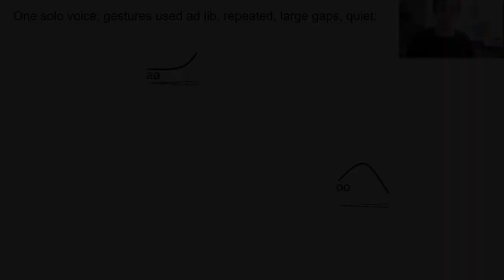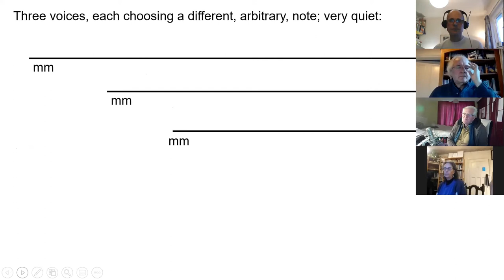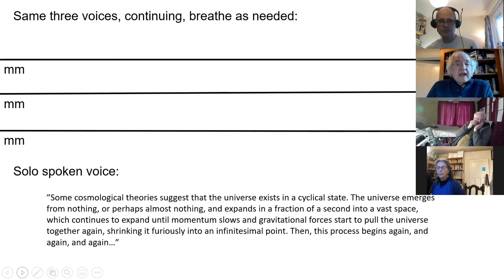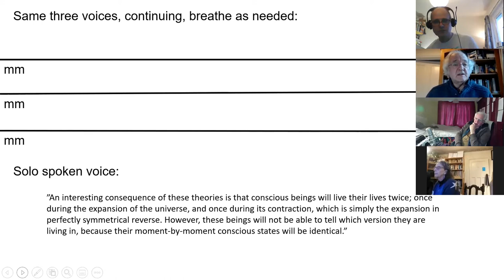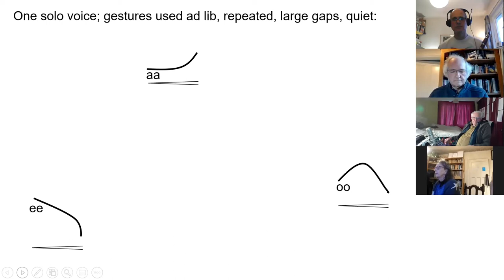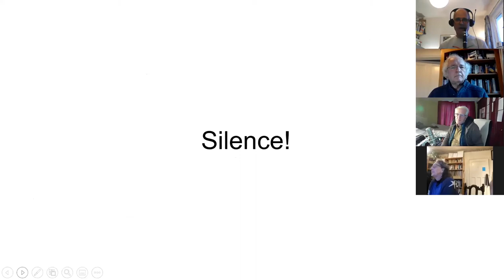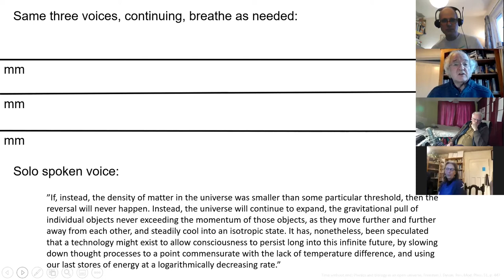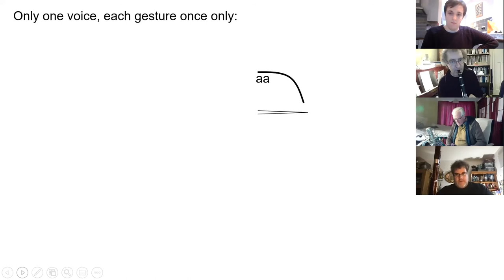What Zoom Can Do: Episode 1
Our first in a series of videos exploring 'What Zoom Can Do'. For the past nine months, CoMA East Midlands (based in Nottingham) have been exploring the benefits of making music over Zoom. Here, we perform two pieces specially written for online performance: Colin Johnson's 'Variations on a Cosmological Theory' and Antony Clare's 'Winter is Coming'.

CoMA East Midlands are a contemporary music group based in Nottingham, part of the global group 'Contemporary Music for All (CoMA)'. We perform and premiere compositions written during the 21st Century, and also experiment with multimedia and cross-genre projects. The ensemble are currently run by Conductor and Musical Director Joe Davies. Do have a look at our website to found out more about us, including how you could get involved